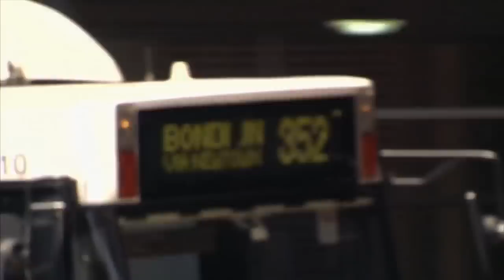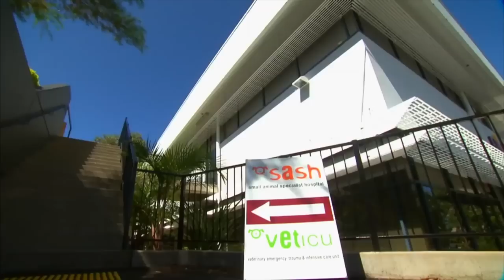Fastest Bird in the World Cannot Fly 🦅 | Bondi Vet Season 1 Ep12 | Bondi Vet Full Episodes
Dr Chris Brown is called to a local shopping centre where the resident Peregrine Falcon has mysteriously lost the ability to fly; Dr Chris also pays a visit to a pet rabbit that cannot stop humping; and Dr Andrew Marchevsky must perform life-saving surgery on a dog with a deadly twisted stomach